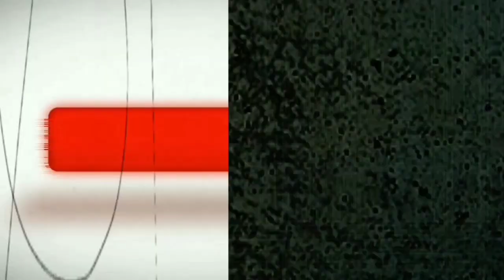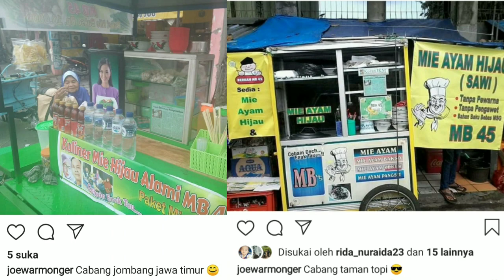MIE AYAM ENAK SEHAT WARNA WARNI SEPERTI PELANGI DI LANGIT YANG BIRU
KENIKMATAN MIE AYAM TERLARIS DAN TERUNIK ,gak sia" gw datang ke Lido Bogor ternyata emng enak guys mie ayam ini..Dan juga unik loh warnanya bikin menarik juga ,banyak warna juga,pokoknya wajib cobain deh mie ayam ini..enk banget asli..
Wassalam.

Buat yg daerah cigombong sampai ciawi bisa order ke no.089696663402 free ongkir lo harga cuman Rp.10.000

Direct : SL PROJECT